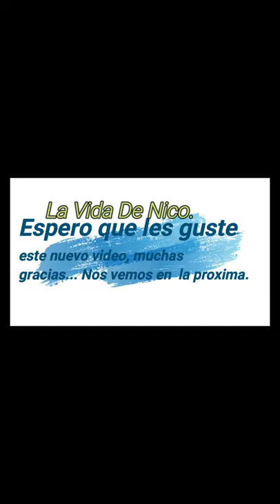Los huevos de mis Gallinas (canarias y cruzadas).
Otro videíto por acá espero que les encante... Como dije para un próximo video voy a mostrar el casal. Muchas gracias.